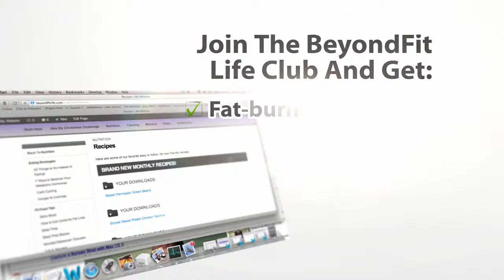I'm Back Straight Into The Tips 4️ Things I Wish I Had Known About Getting ABs!